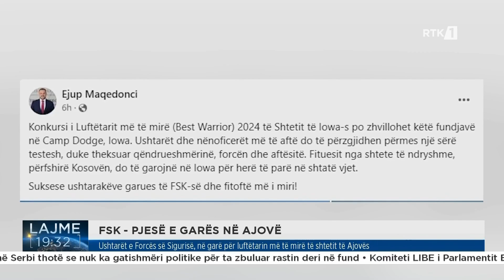Ushtarët e Forcës së Sigurisë, në garë për luftëtarin më të mirë të shtetit të Ajovës